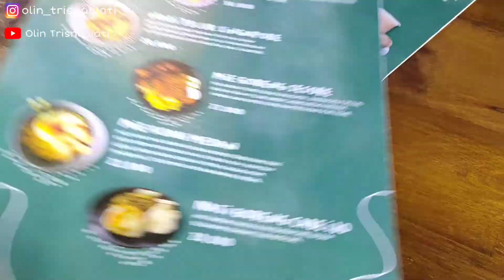Cafe Kekinian Insgramable Pontianak Sesore Cafe || Kuliner pontianak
hi guys kali ini kita berada di cafe Sesore
beralamatkan jl. h. Rais . a. Rahman (sungai Jawi)